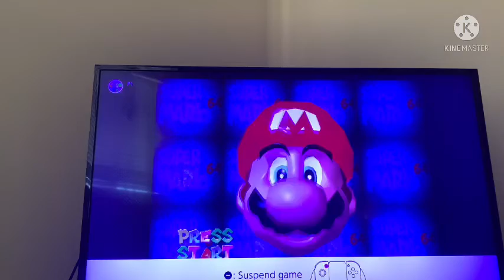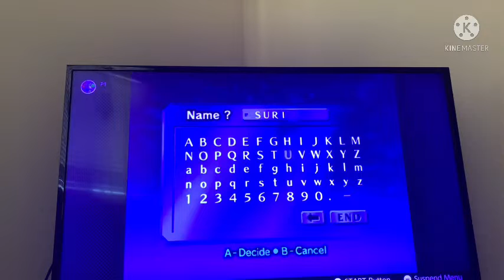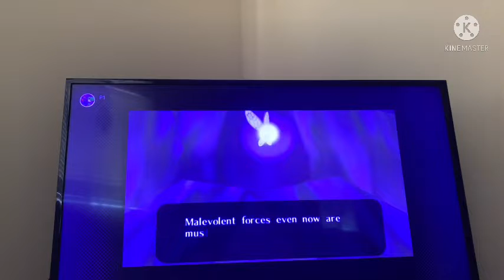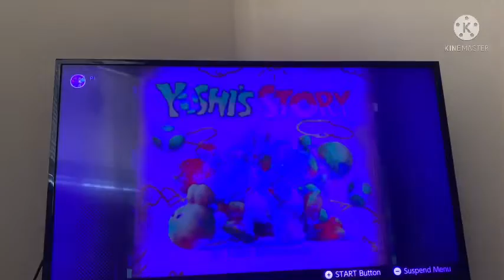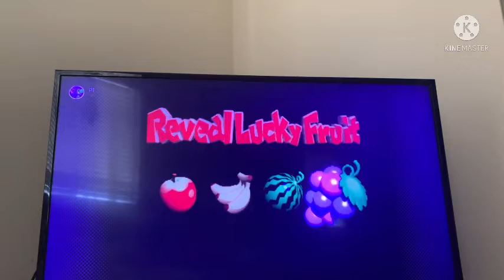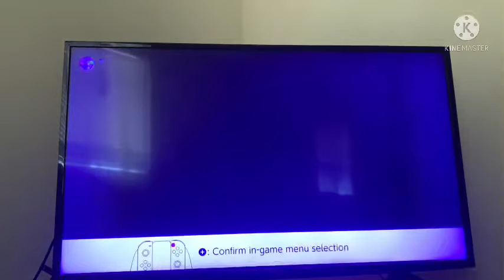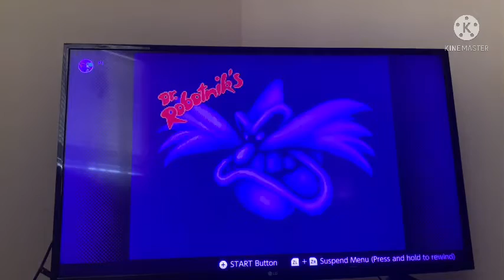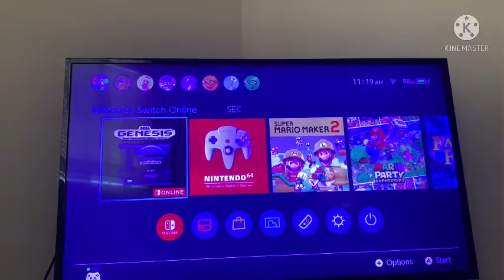Let’s See The New NSO Expansion Pack!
We Playing Nintendo 64 And Sega Games On The Nintendo Switch Online Pack Thing!